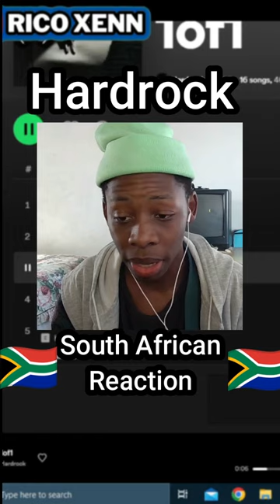Hardrock NEEDS to Stop ASAP!